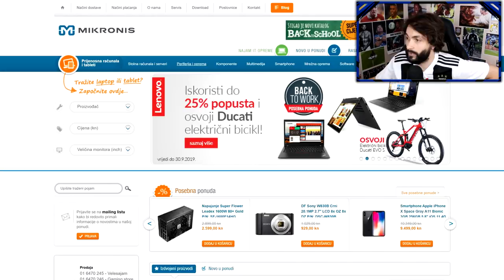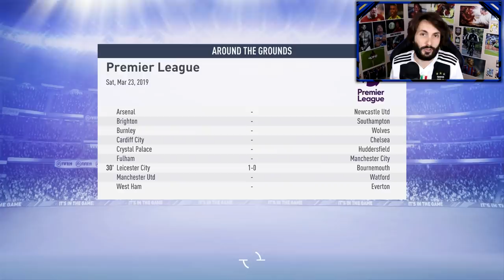NEMOGUĆE?? 4 TROFEJA U JEDNOJ SEZONI S TOTTENHAMOM!! COYS #9 FIFA 19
POŠTANSKI PRETINAC:
IVAN RADO
PP326
31103 OSIJEK
HRVATSKA